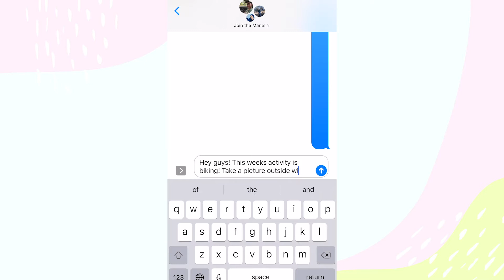Covid Safe Activities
Nominate a Senior for Senior Shoutout!